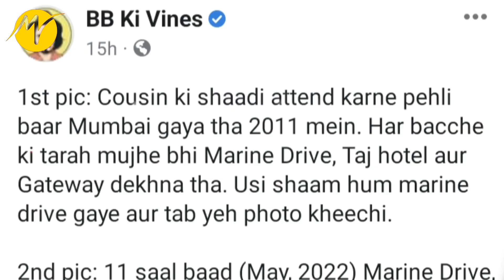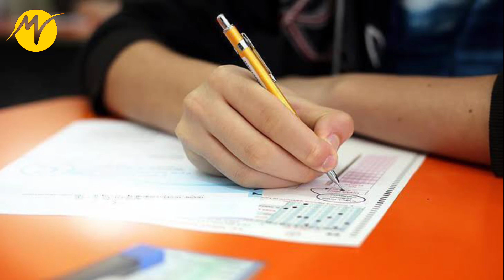মধ্যবিত্ত ইউটিউবার থেকে আজ বলিউডের নায়ক BhuvanBam | TBM Motivation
আমাদের অন্যন্য চ্যানেল :

ভিডিওর সম্ভার নিয়ে আমরা হাজির হয়েছি আপনাদের কাছে ।